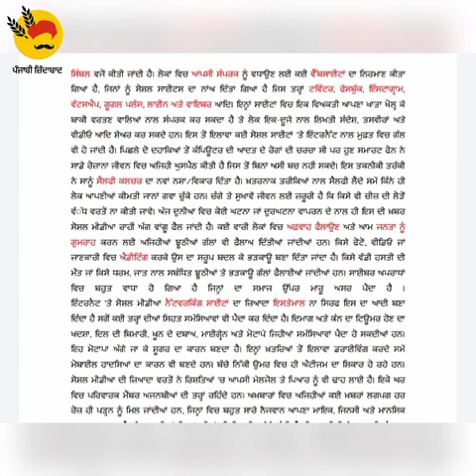steno ਨੋਟਿਸ 13. ਸੋਸ਼ਲ ਮੀਡੀਆ (29-11-22) 85wpm